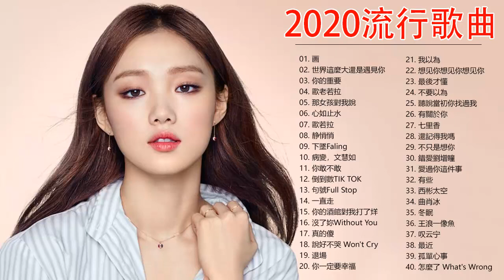2020流行歌曲【無廣告】2020最新歌曲 2020好听的流行歌曲❤️華語流行串燒精選抒情歌曲❤️ Top Chinese Songs 2020【動態歌詞】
2020流行歌曲【無廣告】2020最新歌曲 2020好听的流行歌曲❤️華語流行串燒精選抒情歌曲❤️ Top Chinese Songs 2020【動態歌詞】
2020流行歌曲【無廣告】2020最新歌曲 2020好听的流行歌曲❤️華語流行串燒精選抒情歌曲❤️ Top Chinese Songs 2020【動態歌詞】
2020流行歌曲【無廣告】2020最新歌曲 2020好听的流行歌曲❤️華語流行串燒精選抒情歌曲❤️ Top Chinese Songs 2020【動態歌詞】